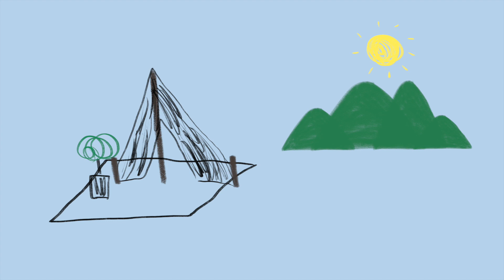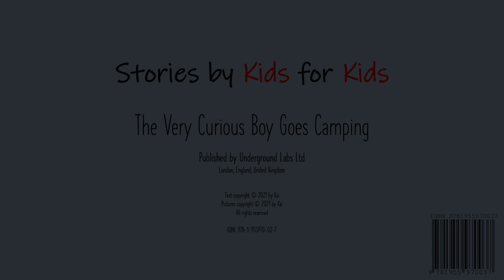The Very Curious Boy Goes Camping | Stories for Kids by Kids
Summary: The very curious boy goes camping with his father and big brother.

Written and illustrated by Kai (16 June 2021)
Published by Underground Labs Ltd (London)
Video produced by Underground Labs Ltd (London)

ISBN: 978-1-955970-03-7